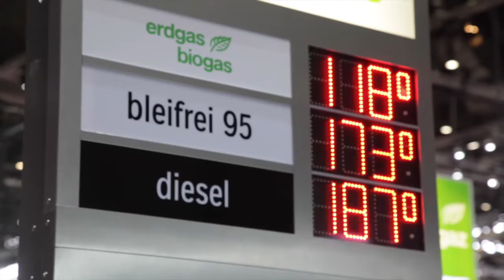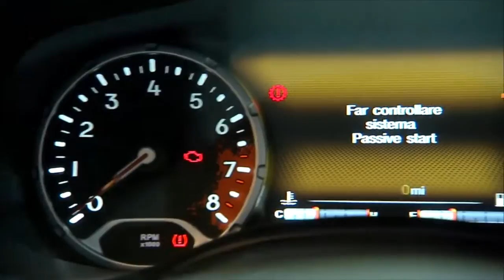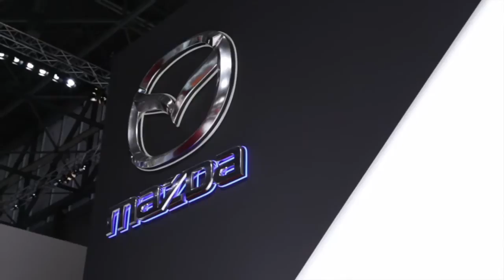Jeep Renegade - Autovisie Report Geneve 2014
De Renegade is het nieuwe kleintje van Jeep. Met zijn lengte van 4,23 meter is hij weliswaar langer dan een tweedeurs Wrangler, maar toch is de Renegade dé nieuwe instap-Jeep. Werner Budding van Autovisie TV legt uit hoe het zit.